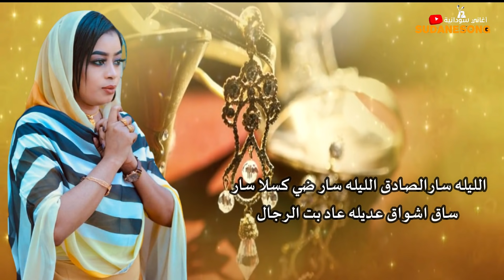جديد ايمان الشريف زفة الصادق كسلا اغاني سودانية 2021